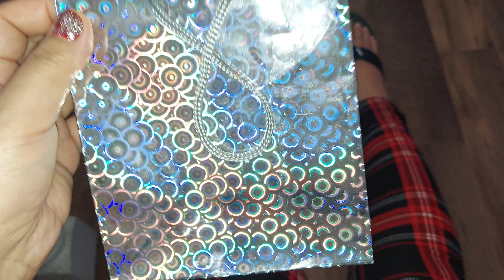STRETCHY LEGGINGS 👖 ❤️ ✨️ 🎒 THRIFT STORE FIND PERFECT FOR CHRISTMAS 🎄 🎅 ☃️ 📃 🎒 👍 👌 😃